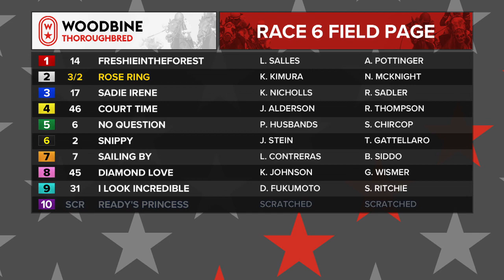Woodbine, September 17, 2020 Race 6